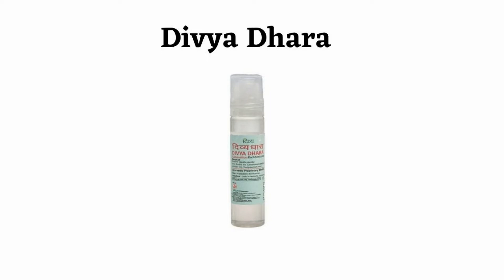Patanjali Divya Dhara जुकाम, खाँसी, सिर दर्द, गले व नाक के लिए उपयोगी Complete Review In Hindi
Patanjali divya dhara bahut hi upyogi ayurvedic medicine hai. iska upyog headache, jukam, khasi, sir dard, gale me dard, nak ka band hona aur body me hone wale kisi bhi prakar ke dard me bahut hi kargar hai. Yeh Ek OTC product hai jo ki patanjali ke kisi bhi store per apko asani se mil jayega. Liquid dosage form me ata hai 10 ml ki packing me. Yadi moch lag gyi ho & joint pain ya arthritis pain ho usme yeh product bahut hi useful hai.